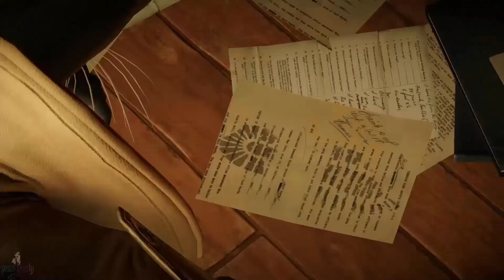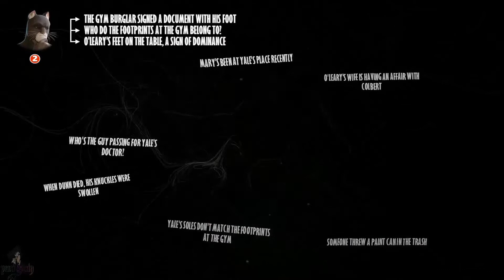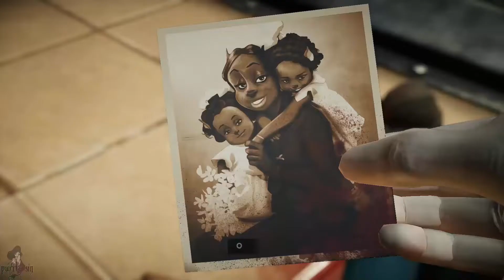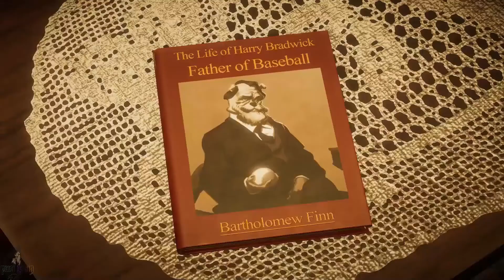Blacksad: Under the Skin Episode 14